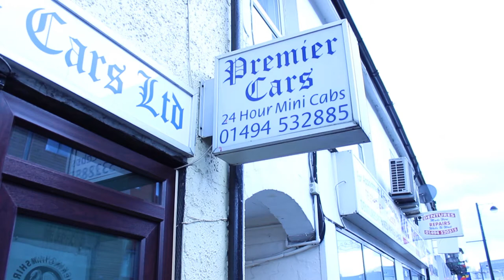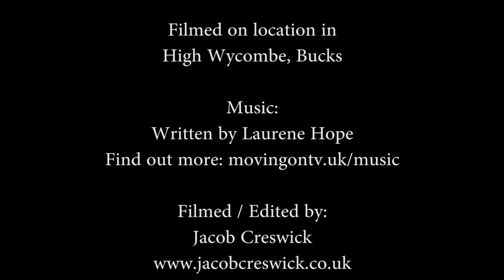The Delightful Lady Of A Premium Company